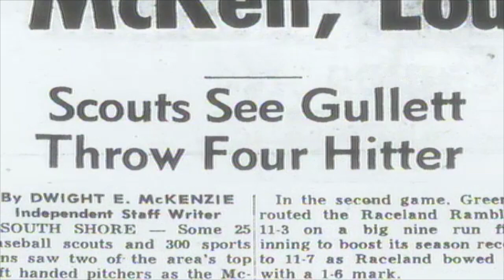Don Gullett & Drew Hall: Boys Who Made the Majors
Long time Reds scout Gene Bennett describes how he discovered Don Gullett. Narated by Reds announcer Marty Brennnaman.